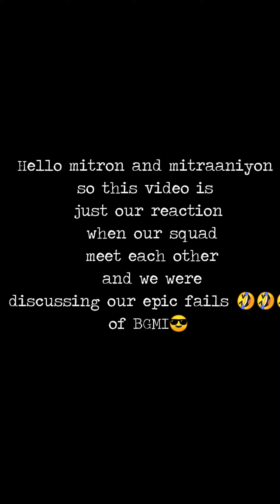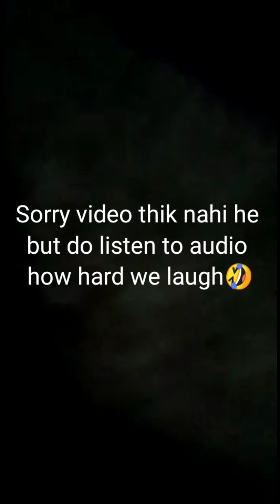LAUGHING HARD WITH MY TEAMMATES OF BGMI 😂😂bgmi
hello janta
iss video me bas mere squad ka reaction he when we discussed our funny scenes of the matches . i hope you guys watch it too and laugh out hard as possible 😂😂😂

i know I'm not consistent on YouTube but abhi thoda mushkil he but I'll keep posting videos shorts and many more whenever I get time for YouTube ✌️✌️✌️😎😎

views laane ki ninja technique 😂😂😂